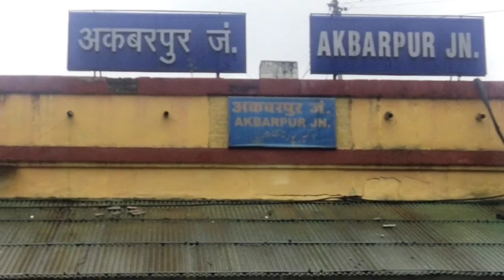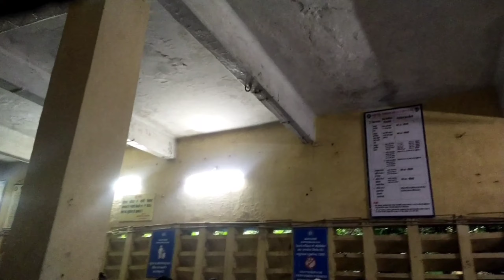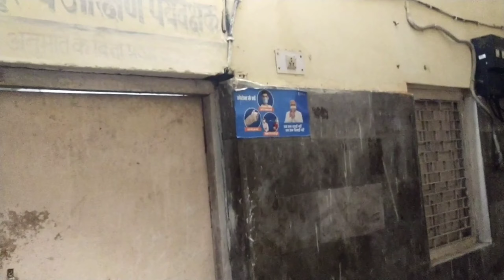22982-Shri Ganganagar Special Express | AKBARPUR TO PATNA JOURNEY | Sleeper Class | Shakir Raza Vlog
In this video we will explore journey from Akbarpur to Patnain in sleeper Class.

Usually i upload video of different different places and vlogs and i will add something else to this channel very soon which will be very interesting and informative Insha'Allah.